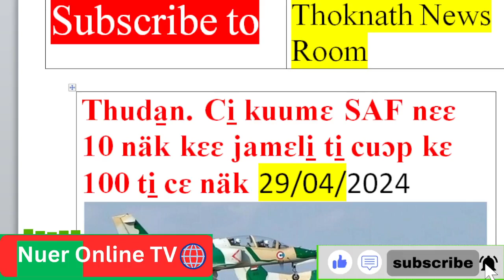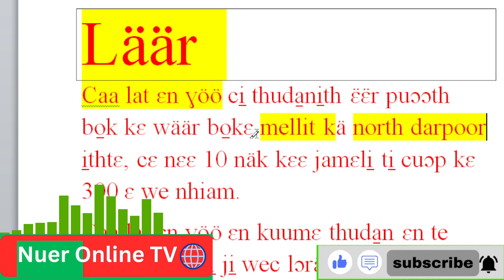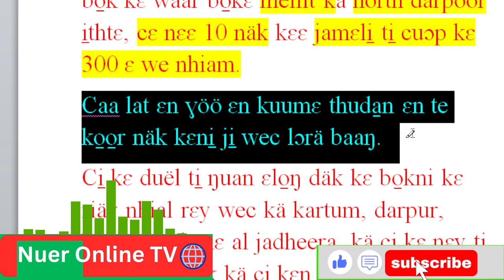caa nɛɛ 10 näk kɛɛ jamɛli̠ ti̠ 100 ti̠ caa näk ɛ riäy nhial mi̠ ci̠ bo̠k kɛ wäär